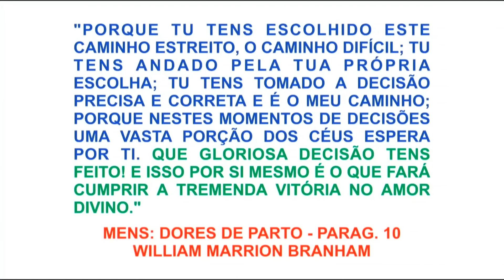Caminho Estreito | Mocidade | Encontro Com a Mocidade